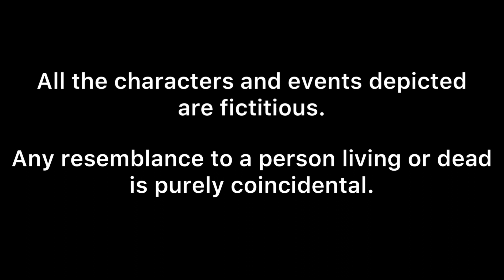Mafex Release Schedule News for the Month of February 2023.